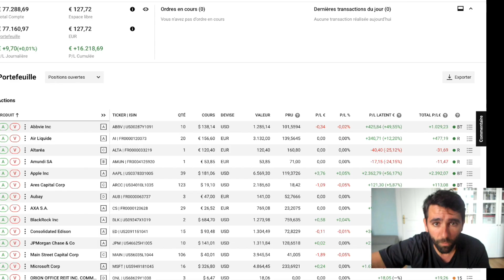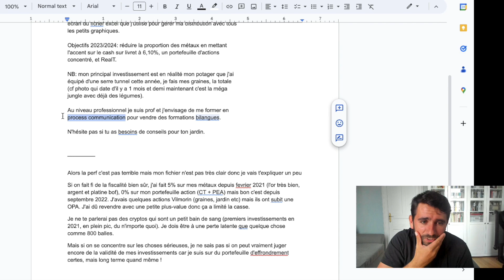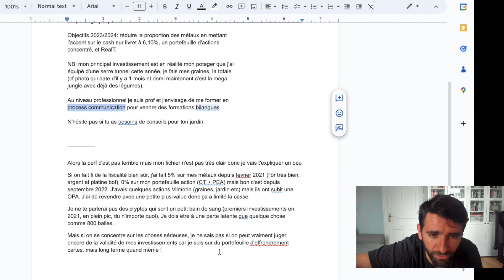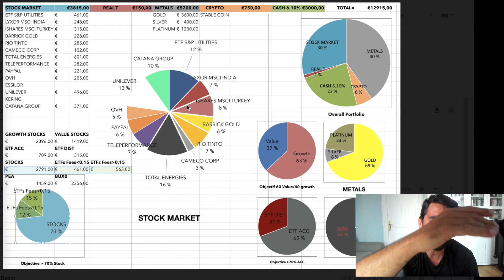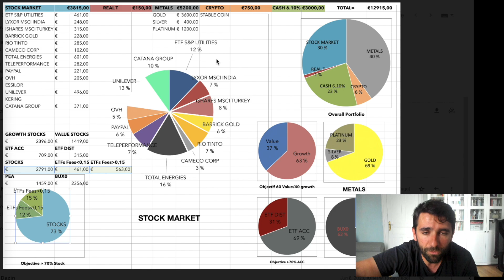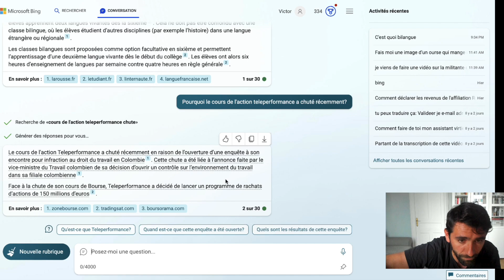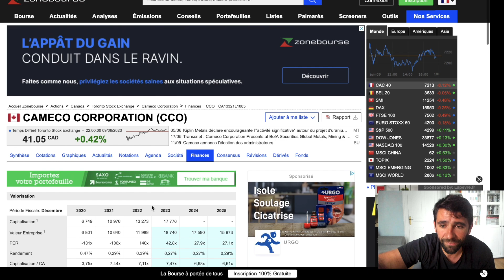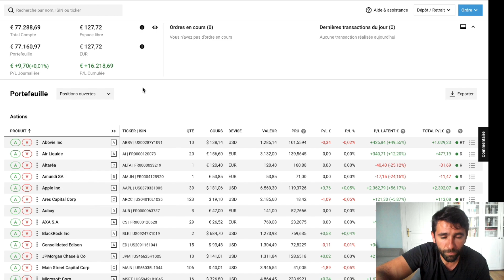Cet abonné investit pour hâter l'effondrement